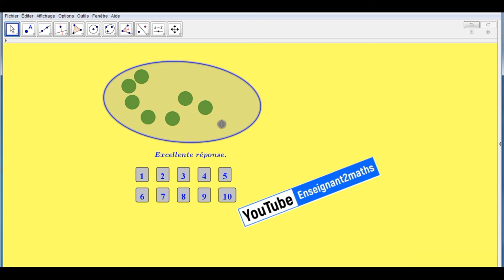Applet GeoGebra pour apprendre à compter. تعليم العد عبر الجيوجبرا